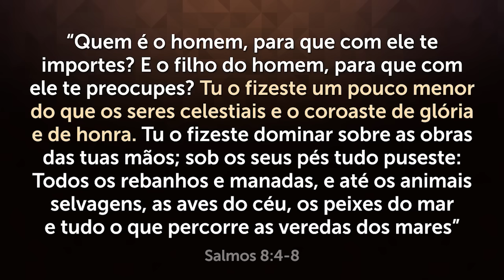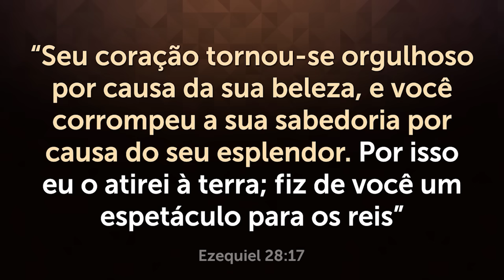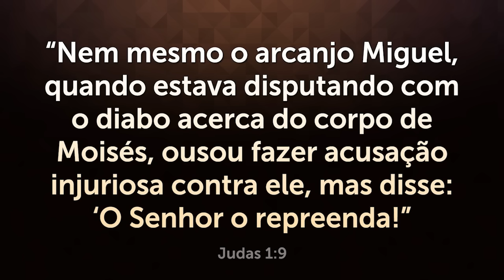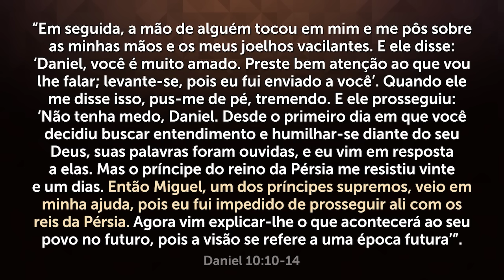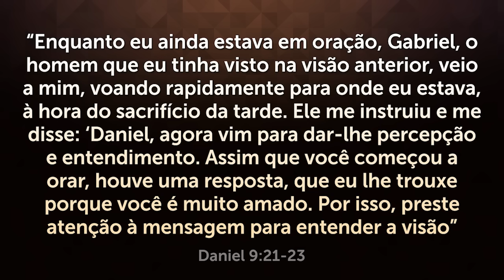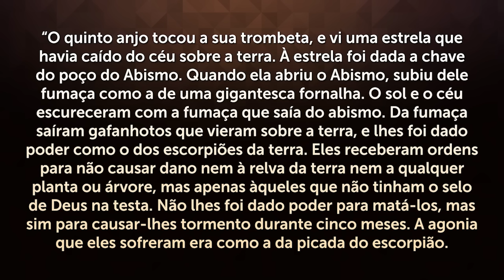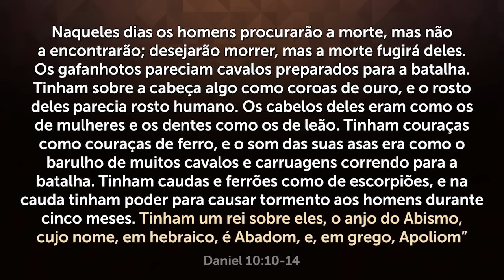QUEM É ABADDON NA BÍBLIA - O Pior dos Anjos Caídos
Esse o anjo mais misterioso da Bíblia. Ele é descrito como um dos piores anjos caídos e governante do abismo e que será solto no fim dos tempos. Assista até o fim e compartilhe!